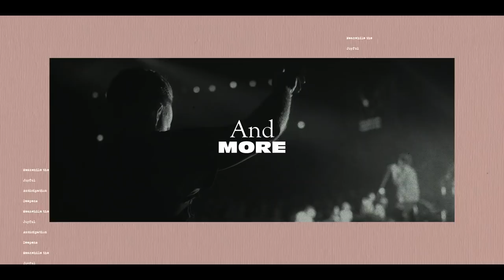ANNOUNCING HEAVEN COME 2019 IN LOS ANGELES + DALLAS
One Gathering. Two Locations -- May 23 | Aug 29

A gathering is only a gathering if we don’t leave changed — determined to make a moment a lifestyle that shapes each one of us into ones that confidently say "His Kingdom come, His will be done, on Earth as it is in Heaven.”